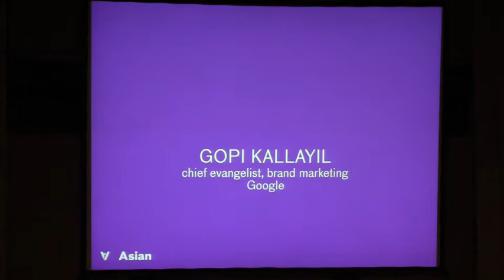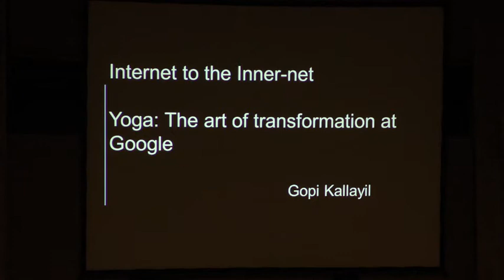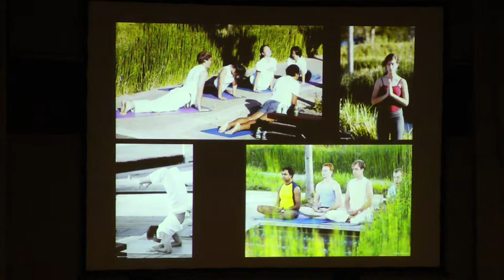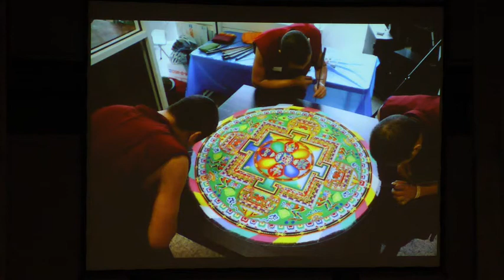Baat Cheet with Google's Chief Evangelist of Brand Marketing Gopi Kallayil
Utilizing the special exhibition "Yoga: The Art of Transformation" as a point of departure, this short, dynamic talk, or Baat Cheet, focuses on California's unique role in the adoption, evolution, and popularization of yoga today.

Gopi Kallayil is Google's chief evangelist of brand marketing. He works with sales teams and customers to help grow brands through digital marketing. In his prior roles he worked as chief evangelist for Google+, and led the marketing team for the company's flagship advertising product, AdWords, in the Americas and Asia Pacific, as well as the marketing team for AdSense, Google's publisher-facing product. Before joining Google, Gopi was on the management team of two Silicon Valley venture-funded startups. While a consultant with McKinsey & Co., he helped corporations improve business performance and maximize revenues. He has also led IT projects for global corporations in India, China, and the U.S. He is an avid yoga practitioner, triathlete, public speaker, global traveler and Burning Man devotee. He has spoken at TEDx, Renaissance Weekend, The World Peace Festival and Wisdom 2.0.  He hosts a TV program on cable and YouTube called Change Makers.

This event was programmed in collaboration with the Center for South Asia Studies at the University of California, Berkeley and the India Community Center.